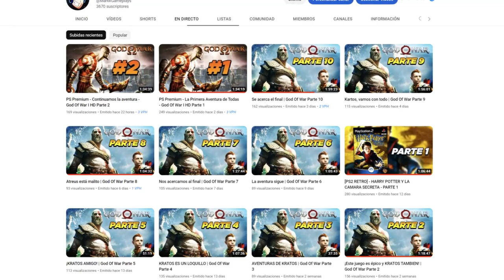Nuevo Diseño Especial ¿PS5? | Dragon Ball Xenoverse 2